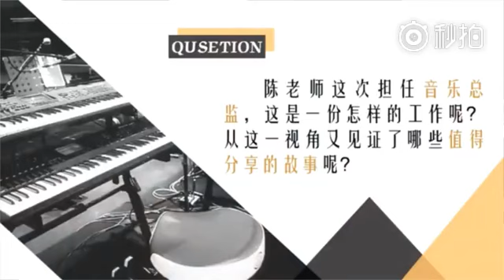【TFBOYS易烊千玺】添福有约特别版之金牌音乐制作团队CTC-易烊千玺CUT【Jackson Yi YangQianXi】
添福有约特别版之金牌音乐制作团队CTC-易烊千玺CUT
cr: SinaWeibo @七节攒成雪 @TFBOYS官微
UP: 小晨

更多精彩视频请点击以下链接：
More videos please find in below links: